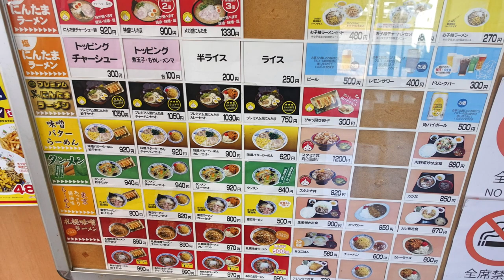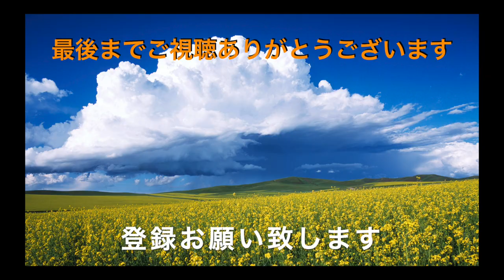【にんたまラーメン】⑤ 札幌味噌ラーメンとピュー飛び餃子を食す ＃976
にんたまらーめん横戸店で札幌味噌ラーメンと名物餃子食べて来ました